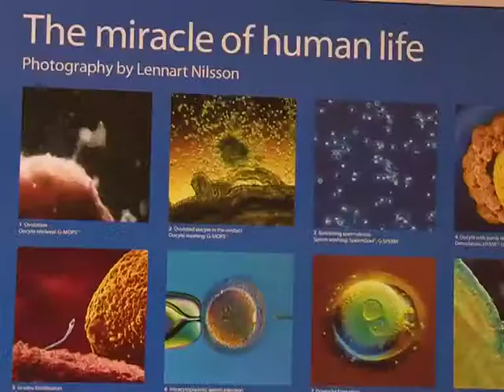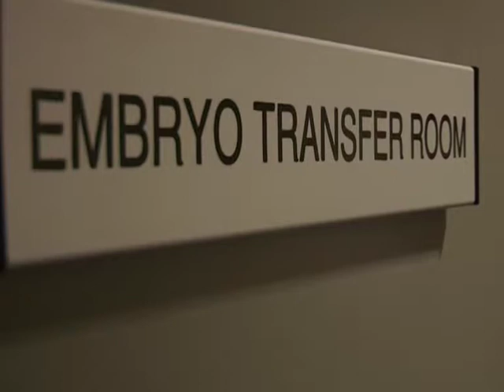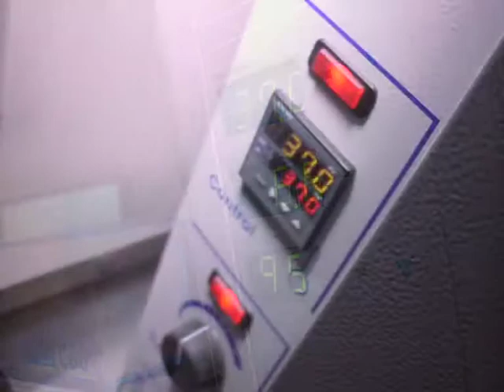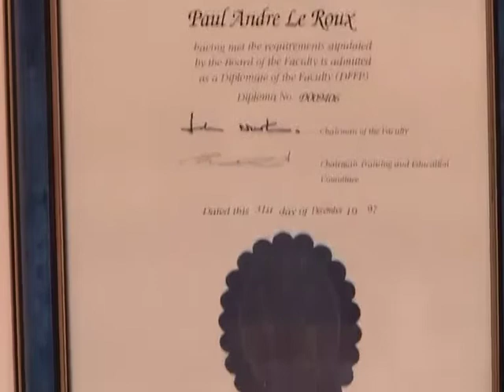Ovarian Freeze Revisit (13 June 2014)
At 21 years old Lee-Anne Williams was diagnosed with Hodgkin's lymphoma, a cancer affecting the white blood cells.

Although treatable with chemotherapy, the intense treatment would almost certainly destroy her ovaries, and with that her chances of pregnancy. Luckily Dr Paul le Roux from the cape fertility clinic knew exactly what to do to preserve Lee Ann's chances of starting a family.